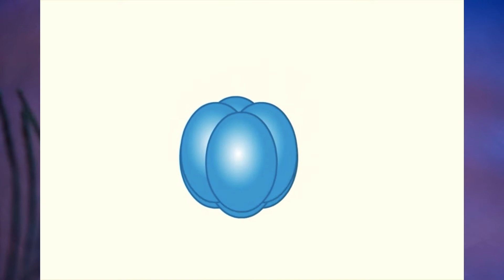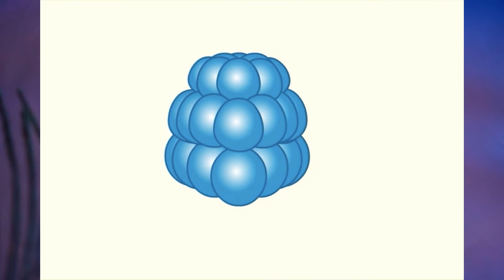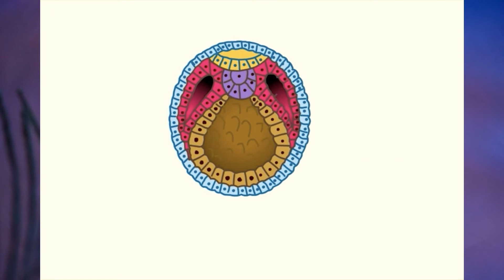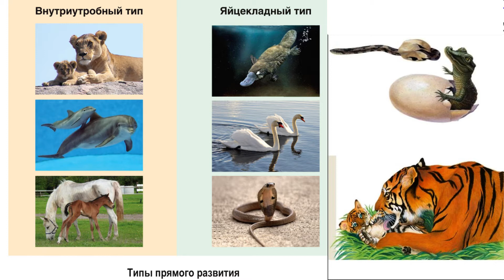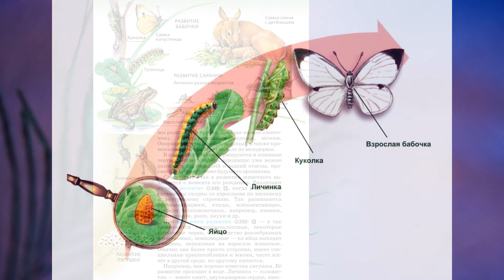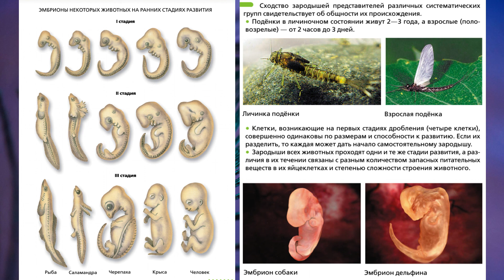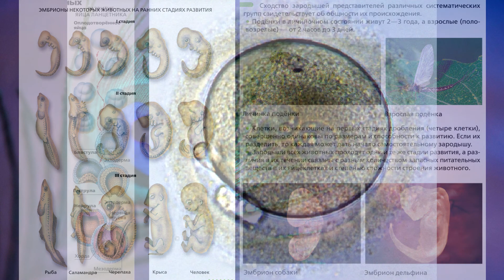§22 "Рост и развитие животных", Биология 6 класс, Сивоглазов